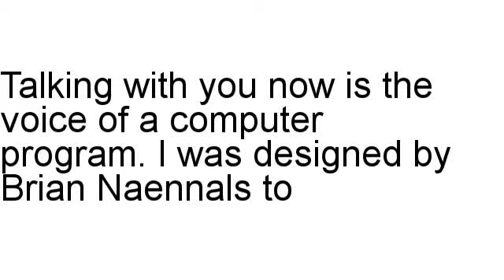Depression Free Method Review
Brian Naennals looks at Depression Free Method in detail, including the refund rate along with different stats.